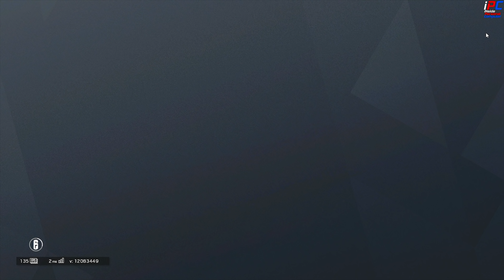카베이라 클러치 그리고 펄스의 학살 - Tom Clancy's 레인보우 식스 시즈 #142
[iPC] - 카베이라 클러치 그리고 펄스의 학살 - Tom Clancy's 레인보우 식스 시즈 #142

목요일: GTA 5 비하인드 스토리 또는 유로트럭 시뮬레이터2 (오후 3~5시 사이)
금요일: GTA 5 경찰모드 (오후 3~5시 사이)
토요일: GTA 5 경찰모드 (오후 3~5시 사이)
일요일: 생방송 -순서는 영상 밑 설명창에- (대부분 오후 12시 -점심- 에 시작합니다)